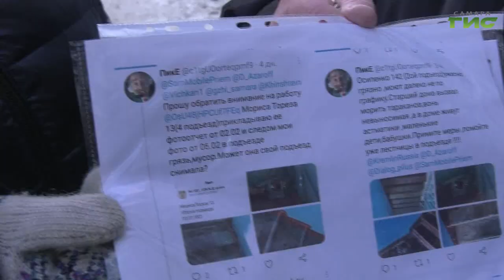В Ленинском районе Самары проверяют, как управляющие компании реагируют на обращения жителей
В Ленинском районе Самары проверяют, как управляющие компании реагируют на обращения жителей. Эта работа проводится по поручению главы города Елены Лапушкиной. Глава Ленинского внутригородского района Елена Бондаренко проверила несколько адресов. Насколько быстро устранили нарекания жильцов, узнала Лариса Шалафаст.